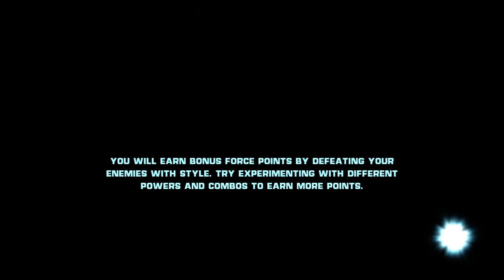The Force Unleashed/ Betrayed by the Leg Cramp pt17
The beginning of this part starts out with getting stabbed through the back along with a pretty bad leg cramp